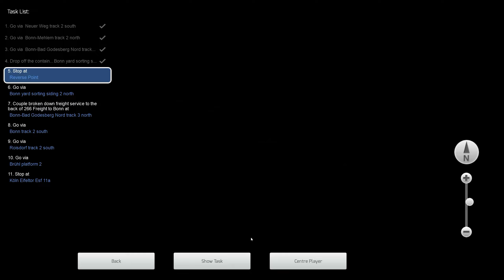Train Simulator - Rush Hour Rescue (DB BR266)